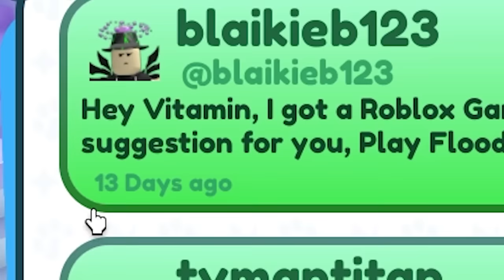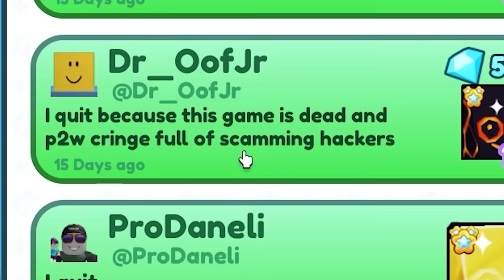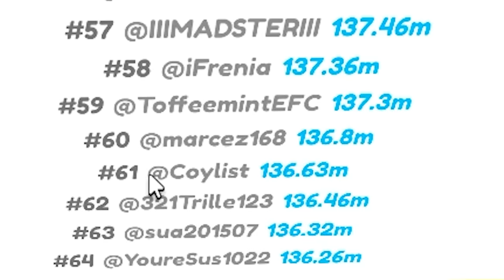Yeeting 999,999,999 MILES to get on LEADERBOARD in Pet Sim X!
The new update in Pet Simulator X is here and it's basically a game within a game. You can throw your pets. So naturally I will throw my son Winston and see how far he can go. I ended up throwing my pets so far that I got on the leaderboard. I'm better than Russo HAHAHAHA!